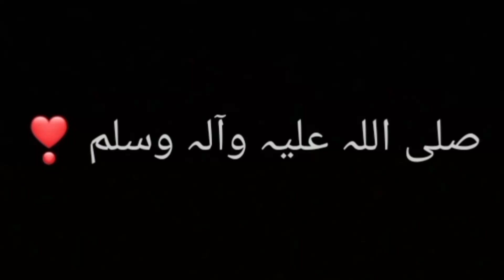2 Easy Breakfast Recipes|Veg Bread Omelette, Bread Omelette|Quick & Simple Recipe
2 Easy Breakfast Recipes|Veg Bread Omelette, Bread Omelette|Quick & Simple Recipe

Share my recipes to your friends and family👍